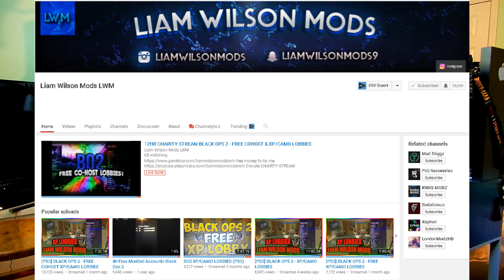THANK YOU ALL SO MUCH FOR THE SUPPORT! (3,700 SUBSCRIBERS)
THANK YOU ALL SO MUCH FOR THE SUPPORT! (3,700 SUBSCRIBERS) SHOUTOUT TO LIAM WILSON MODS!!!  I freaking love you all sooooooo much! Thank you all so much for believing me! You are beautiful and amazing!